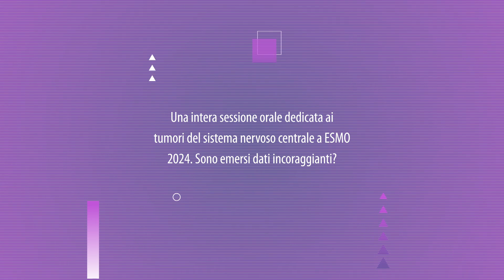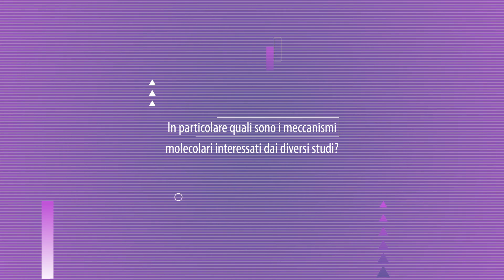Tumori del sistema nervoso centrale: nuove prospettive terapeutiche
Sono emersi dati incoraggianti? In particolare quali sono i meccanismi molecolari e fisiologici interessati dai diversi studi? Lo abbiamo chiesto a Enrico Franceschi (Direttore UOC Oncologia del Sistema Nervoso - IRCCS Istituto delle Scienze Neurologiche, Bologna), che abbiamo incontrato al congresso di Barcellona.